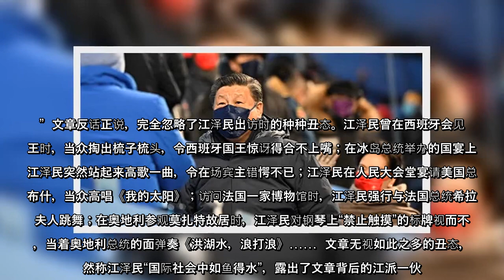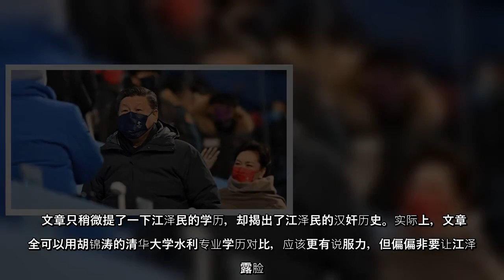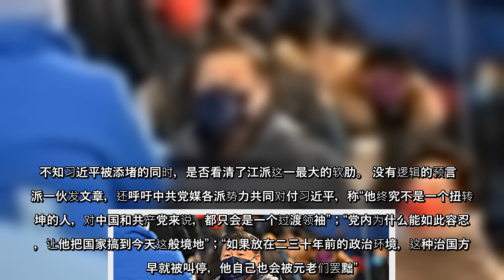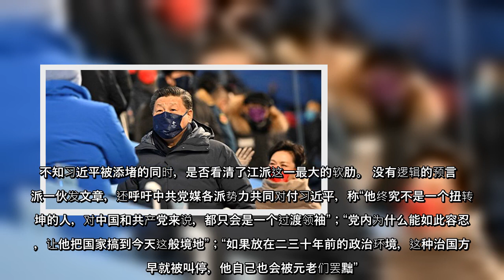这篇文章虽然没有太大意义，但多少揭开了中共内斗政治游戏的一角，应该令更多中国人清醒，也该令世界更加清醒。